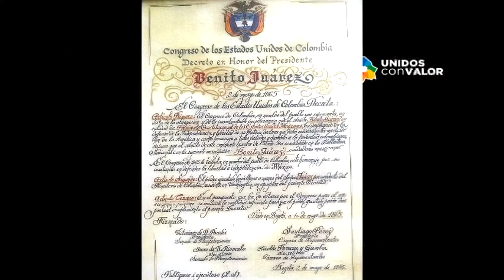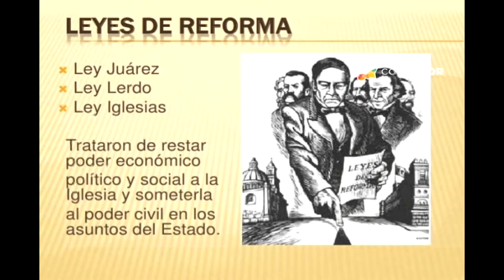CONMEMORACIÓN DEL NATALICIO DE DON BENITO JUÁREZ